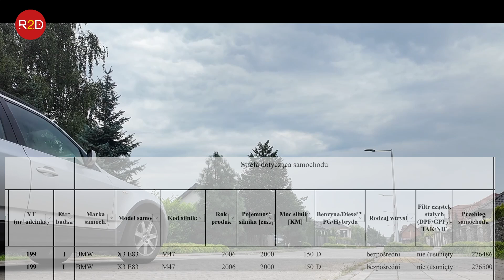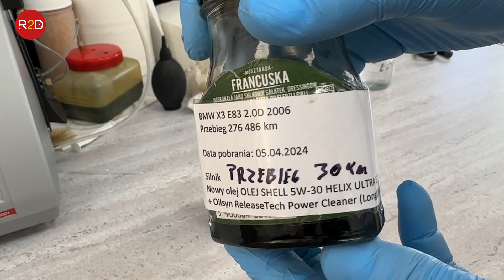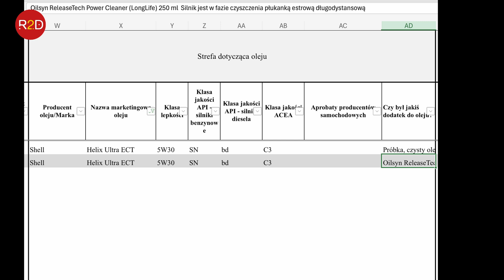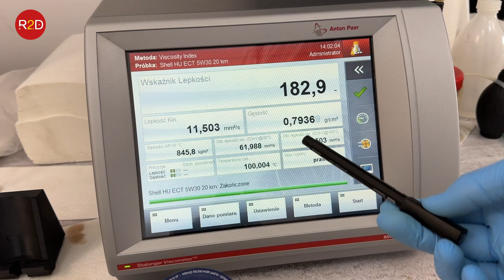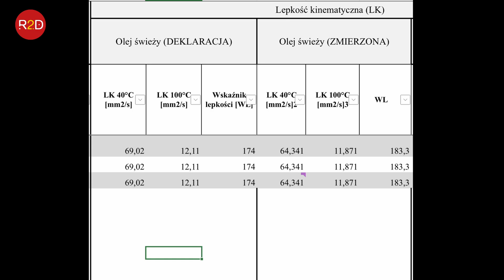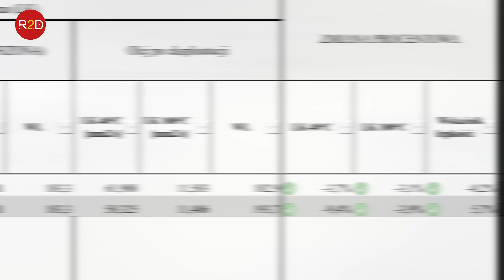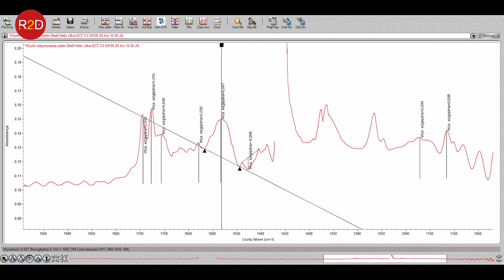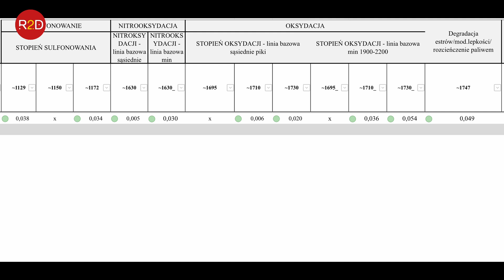Zmiana właściwości oleju zaraz po wlaniu do silnika, plus po dodaniu płukanki, Shell, BMW #199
oraz tutaj